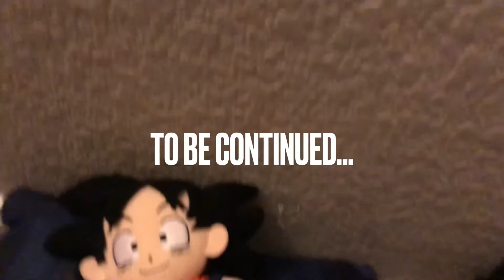Sonic plush adventures Eggfool games saga: Episode 3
As once again, another one of our great heroes has fallen. Joel and mickey jr prepare their adventure to help save our heroes. And after a long intervention worth of training, a new game awaits. What chances does joel and his buddies have for saving their fallen friends? What game is next to come? Find out next time on the next exciting episode of Sonic plush adventures!